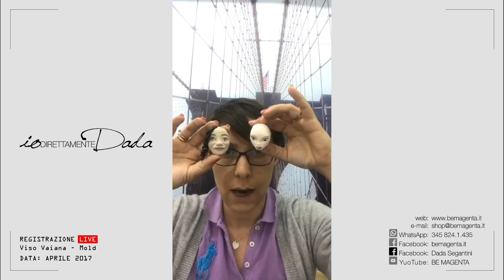Viso Vaiana (Oceania) in pasta di zucchero - Diretta registrata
IOdirettamenteDADA
In questo video tutorial vedremo come realizzare il viso di Vaiana, protagonista del film di animazione Oceania (Walt Disney), in pasta di zucchero, partendo dal be.mold, stampo in stile cartoon di bemagenta.it